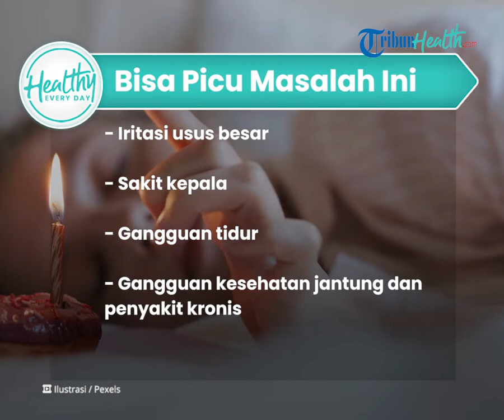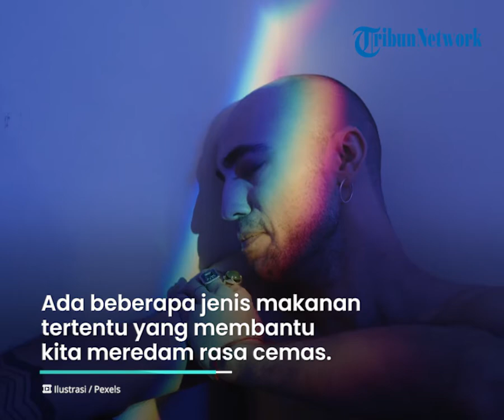Kerap Merasa Cemas? Inilah Makanan yang Dapat Meningkatkan Kesehatan Otak: Yogurt & Teh Hijau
TRIBUN-VIDEO.COM - Merasa cemas berkepanjangan tentunya membuat seseorang susah untuk beraktivitas.

Bahkan kondisi ini kerap membuat diri tidak bersemangat.

Meskipun begitu, sobat sehat bisa mengonsumsi beberapa jenis makanan untuk meredakan rasa cemas, seperti telur.

Dikutip dari Kompas.com, Kecemasan adalah perasaan yang tentunya banyak dirasakan seseorang.

Apabila dibiarkan berlarut-larut, rasa cemas bisa memicu masalah kesehatan, seperti:

- Iritasi usus besar

- Sakit kepala

- Gangguan tidur

- Gangguan kesehatan jantung dan penyakit kronis.

Selain itu, rasa cemas yang dibiarkan begitu saja juga bisa menyebabkan gangguan kecemasan umum.

Maka pentingnya untuk mengatasi rasa kecemasan dengan beberapa cara, salah satunya dengan mengonsumsi makanan.

Ada beberapa jenis makanan tertentu yang membantu kita meredam rasa cemas. Berikut makanan untuk meredam rasa cemas:

- Telur

- Kunyit

- Yogurt

- Teh hijau.

(Tribun-Video/Kompas.com)

Artikel ini telah tayang di Kompas.com dengan judul "4 Makanan untuk Meredakan Rasa Cemas", Klik untuk baca: